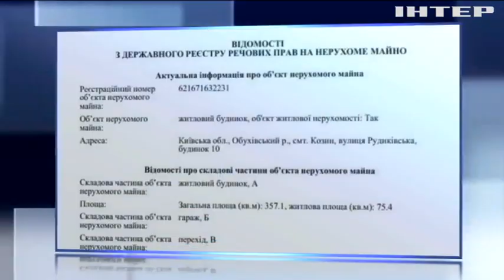Ветераны АТО обвинили "радикалов" в попытке рейдерства